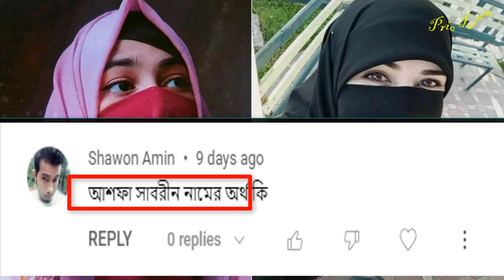আসফা নামের অর্থ কি | Asfa Name Meaning | Asfa Namer Ortho ki | Prio Islam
আমাদের আজকের পর্বে আমরা দেখবো আসফা নামের অর্থ কি বা আসফা নামের ইসলামিক অর্থ কি অথবা, আসফা কি ইসলামিক নাম এমন সব প্রশ্নের উত্তর নিয়েই আমাদের আজকের পর্ব । Asfa Name Meaning বা Asfa Namer Ortho ki . আমাদের চ্যানেলে মেয়েদের ইসলামক নাম বা মেয়েদের আধুনিক নাম অর্থসহ পাবেন । আপনার প্রিয় জনের নামের অর্থ জানতে আমাদের আজকের ভিডিও  Asfa Name Meaning বা Asfa Namer Ortho ki অথবা আসফা নামের অর্থ কি ভিডিওটি সম্পর্ন দেখুন, এবং আপনার প্রিয় জনের নামটি লিকে কমেন্ট করুন । আমাদের চ্যানেল Prio Islam আপনার সন্তানের জন্য সুন্দর সুন্দর নাম পাবেন । মেয়েদের ইসলামিক নাম , ছেলেদের ইসলামিক নাম অর্থ সহ জানতে পারবেন ।
আমাদের আজকের পর্বটি আসফা  নামের অর্থ কি বা Asfa Namer Ortho ki অথবা Asfa Name Meaning দেখার জন্য অনুরোধ রইল ।
আমাদের কাছে অনেকেই প্রশ্ন করে থাকে Asfa name meaning in bengali অথবা Asfa name meaning in arabic আবার অনেকে এটা বলে থাকে Asfa name meaning in urdu কিনবা Asfa Name meanin in hindi কেউ কেউ বলে থাকে Asfa Name Meaning in islam তাদের উদ্দ্যেশে আমরা বাংলাতে উত্তর দেবার চেষ্টা করি সরবো সময়।

This Is Islamic video. Asfa Name Meaning or Asfa Namer Ortho ki . At first watching this video.

Gilr name  baby name meyeder name islamic name muslim girls name
Most popular  girl name Arbi name মুসলিম মেয়েদের নাম ইসলামিক নাম
 ছেলেমেয়েদের নাম ও অর্থ বাচ্চাদের নাম সুন্দর নাম অর্থ Meaning